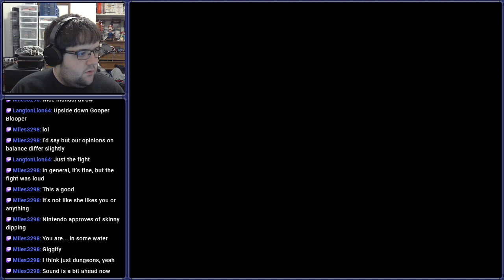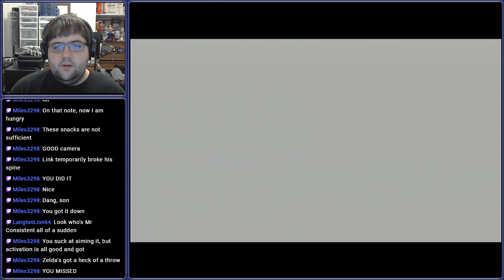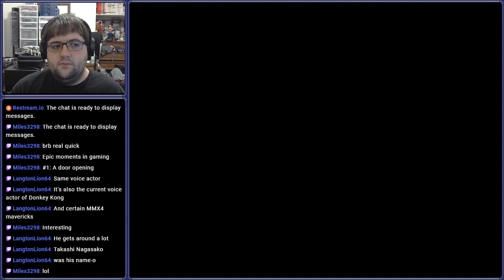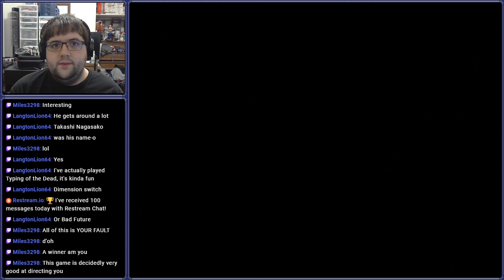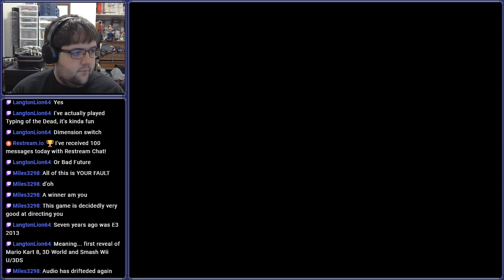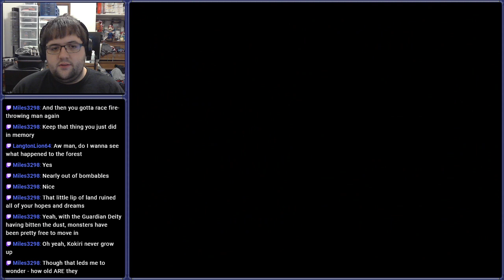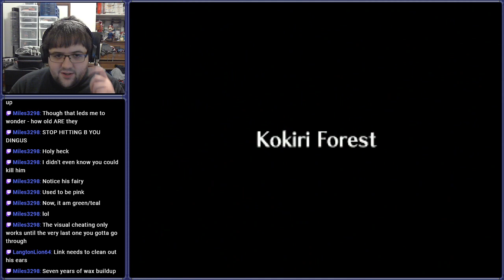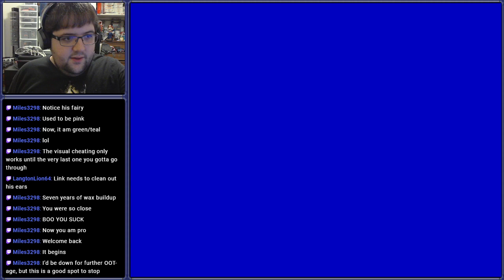[Stream] The Legend of Zelda: Ocarina of Time (Part 3)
_ISH L___